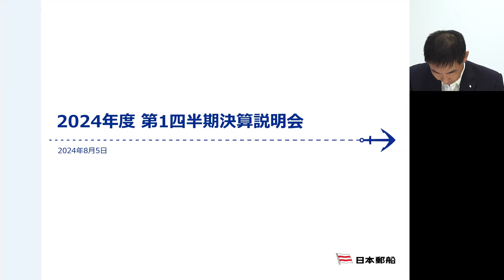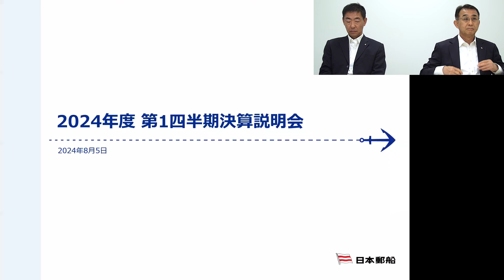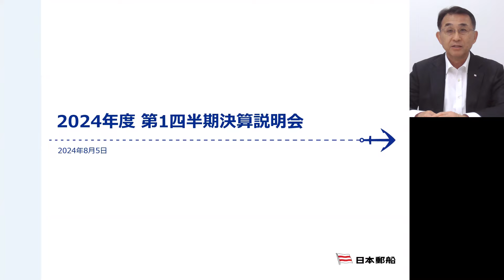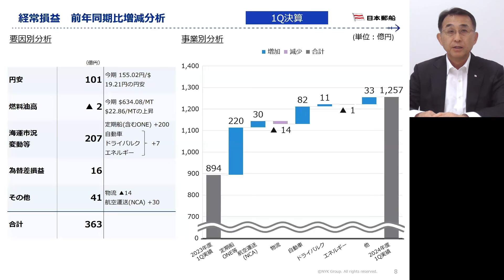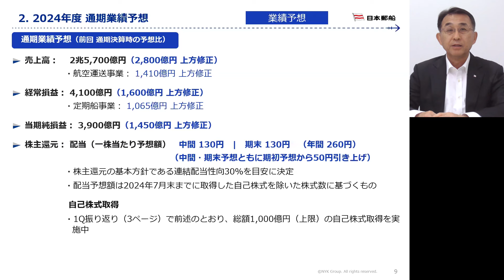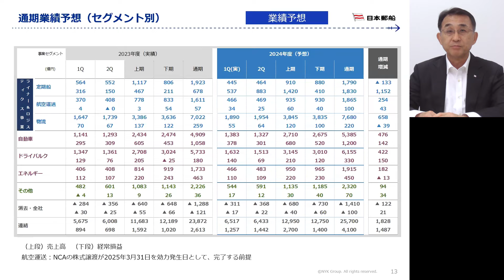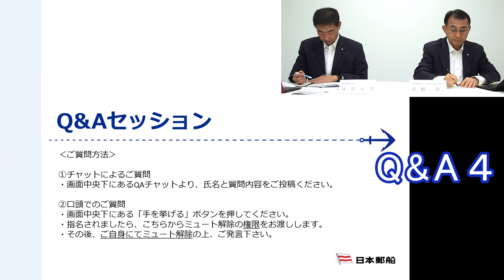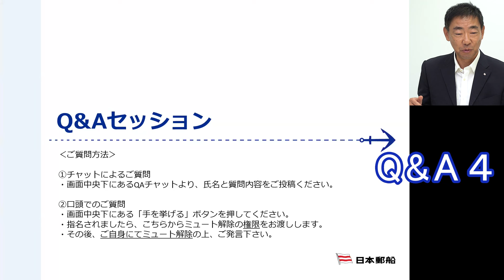2025年3月期 第1四半期決算説明会（質疑応答を含む）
2024年8月5日（月）に開催しました、2025年3月期 第1四半期決算説明会の模様を公開致します。
動画内の17:56より質疑応答をご視聴頂けます。
説明会資料は、以下のリンク先よりご参照ください。